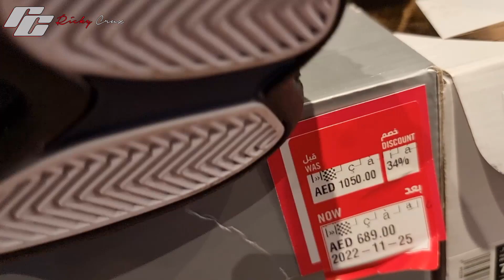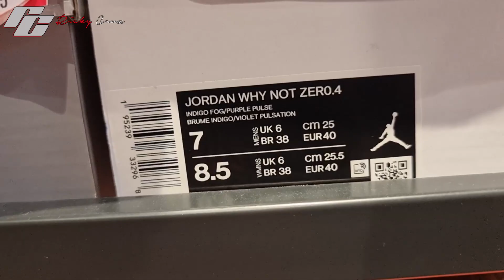MOST REQUESTED NIKE FACTORY OUTLET ALQOUZ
belated merry christmas and happy new year mga aport.. dahil marami ang nagtatanong paano nga ba pumunta sa nike factory outlet sa alqouz ito na tara lakarin natin...

hype na hype na jordan 2 nasa outlet lang naka sale pa!!! tara mga aport lets go!

shoes,
brand bazar,
sports market,
jordan,
KARAKEEB OUTLET,
CHEAP SHOES IN DUBAI,
MURANG SAPATOS SA DUBAI,
JORDAN SHOES,
TRAVIS SCOTT,
FRAGMENT,
CACTUS JACK,
UKAY UKAY SHOES,
NIKE SB,
NIKE DUNK,
JORDAN 6 UNC,
YEEZY,
jordan 1 x a ma maniere,
dubai mall,
jordan store dubai,
Jordan 1 electro orange,
shoe box,
jordan 1 heritage,
jordan 1 bred toe,
jordan 1 taxi